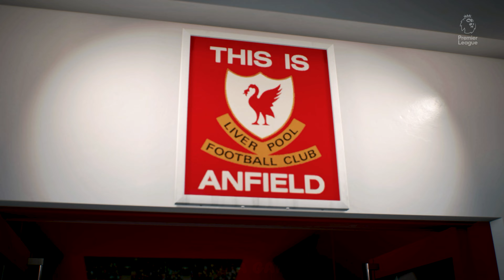FC 25 | Liverpool vs Manchester City - Premier League | PS5 4K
🎮 Game: EA FC 25
🏆 League: Premier League
⚽ Teams: LIVERPOOL VS MANCHESTER CITY
📽️ Quality: Ultra HD 4K

🎮 PSN ID :- @AapkaGamer1406

Real Madrid
Manchester City
UEFA Champions League
FC 25 Mod
PS5
football
gameplay
FIFA